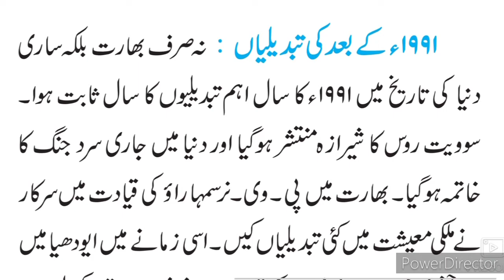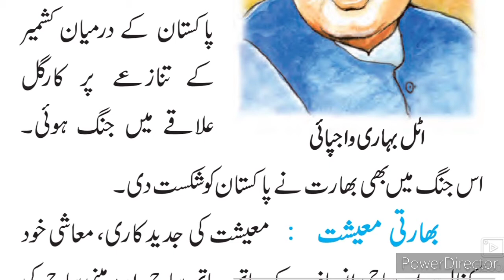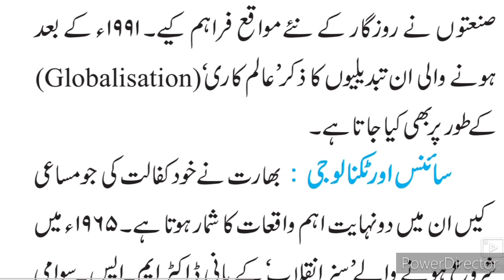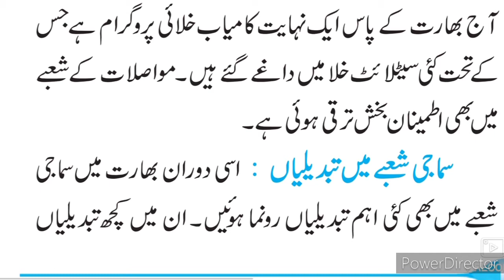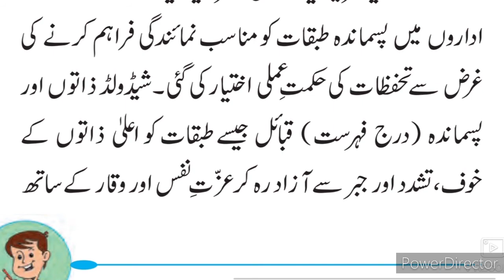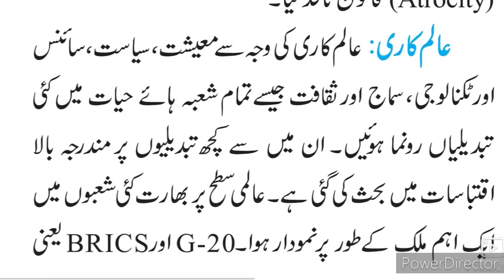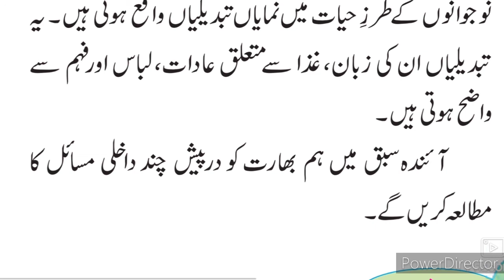9th History 2 1960 ke baad ka Bharat Part-2 URDU Medium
This video gives you complete information about the chapter no 2 1960 ke baad ka Bharat Urdu medium 9th class history. This video is useful for students of Urdu medium 9th class. Urdu medium channel by sir Abdul sattar khan provide quality online education for students of Urdu medium 9th class history.
Urdu medium 9th class History.
This video is useful for students of 9th STD Urdu medium channel Sir Abdul sattar khan Urdu medium channel to learn online education.urdu medium channel by sir Abdul sattar khan provide quality online education for students of Urdu medium 9th class history.
sirabdulsattarkhan.9thhistoryurdumedium.9th Urdu Medium History Ch- 1 taareekh ke maaqiz تاریخ کے ماخذ Sawal Jawab is given in this video. This video gives you complete information about the questions answers of the chapter no 1 Distribution of Maps. This video is useful for students of Urdu medium 9th class. This video helps students to understand learn more about the chapter no 1 taqseemi naqshe Part 3 9th class. Urdu medium channel by sir Abdul sattar khan provide quality online education for students of Urdu medium 9th class history and political science